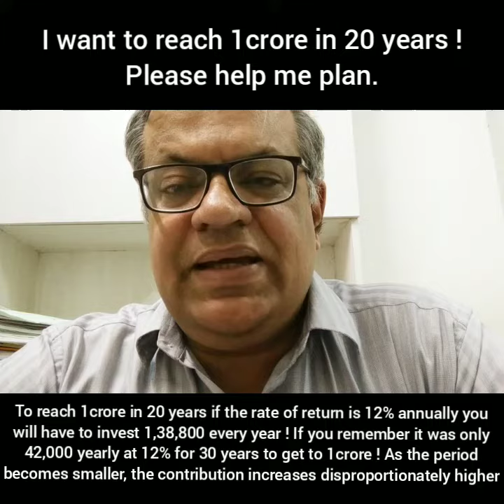1 crore planning | plan 1 crore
Deepak I want to reach 1 Crore in 20 years.
Please make a financial plan.
Previously we saw that if we invest 42,000 yearly at 12% for 30 years getting to 1crore was possible.
If the tenure reduces to 20 years then the yearly contribution shoots up by more than 3X.
You need 1,38,800 at 12% returns to grow to 1 Crore in 20 years.
Moral of the story, it's important to start early and stay invested for longer if you want to benefit from the power of compounding.